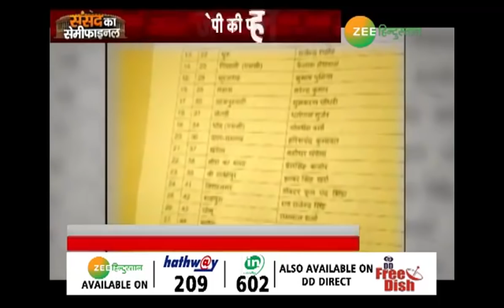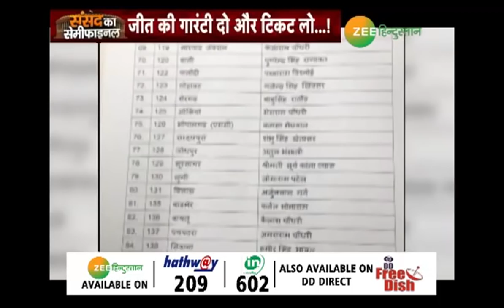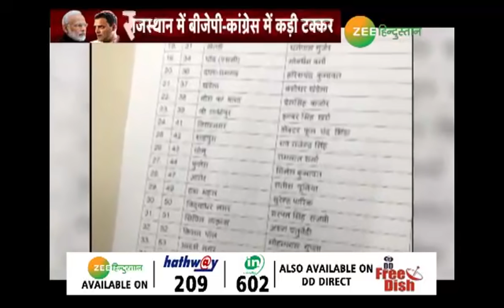Rajasthan में BJP की पहली लिस्ट जारी, कई मंत्री और विधायकों का पता साफ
रायशुमारी और सर्वे के बाद बीजेपी ने राजस्थान चुनाव के लिए उम्मीदवारों की पहली लिस्ट जारी कर दी है. अब इसे डर कहें या फिर लगातार दूसरी बार सरकार बनाने की कवायद क्योंकि बीजेपी ने कई विधायकों के साथ ही कई मंत्रियों तक का टिकट काट दिया है. अब सवाल ये है कि क्या चेहरा बदलने से राजस्थान में बीजेपी की सरकार बन जाएगी.

About Channel